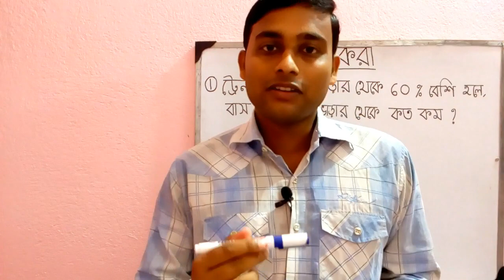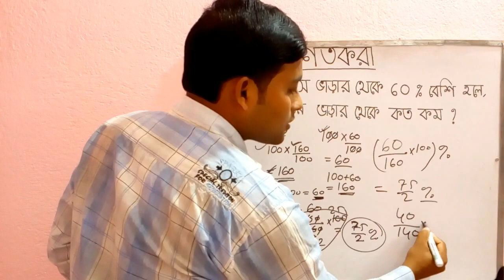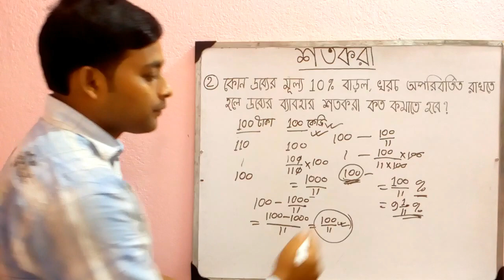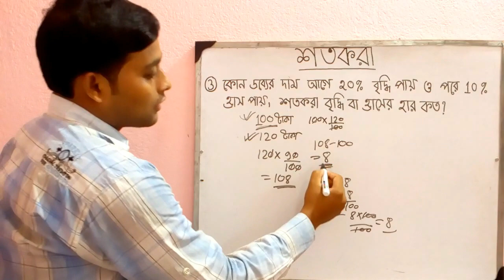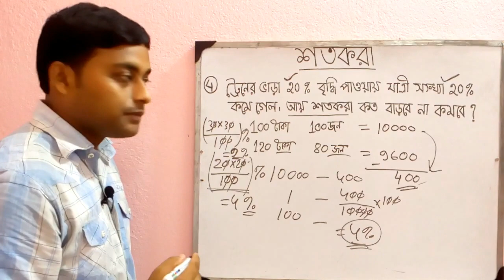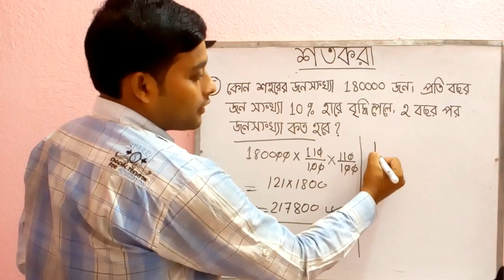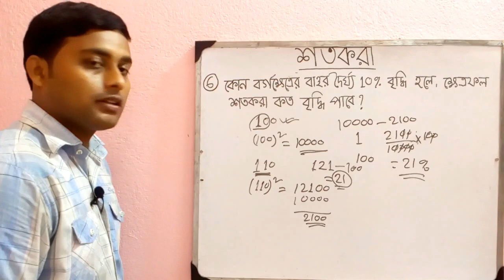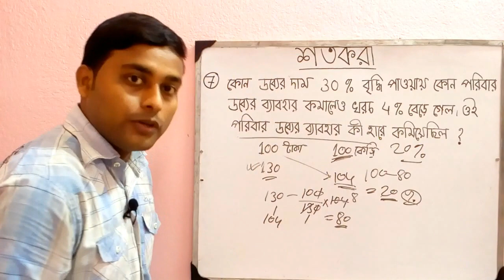percentage | percentage problems tricks and shortcuts | sotkora onko | sotkora math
this video contains percentage problems tricks and shortcuts . percentage calculation, sotkora onko ,sotkora math.how to solve percentage problems easily.
This is the 13th part of this series. Next class we will discussed about another topic.